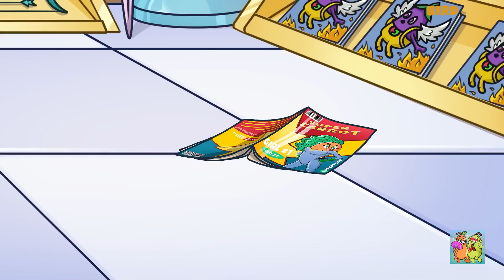Rencana kabur dari penjara yang mustahil || ATLET VS KUTU BUKU DI PENJARA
Piro si Kutu Buku dan Pepper si Atlet dipenjara di sel yang sama! Nah, sekarang mereka harus akur...😲 Yang penting jangan sampai membuat Bu Polisi Lisa marah! 🤫